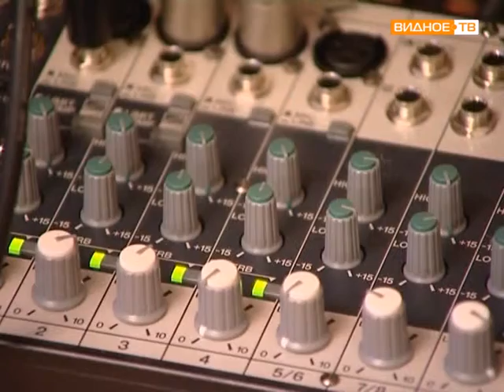Турнир поэтов, музыкантов и бардов